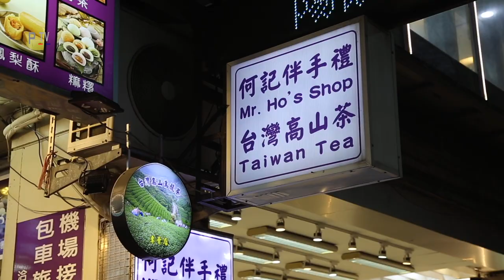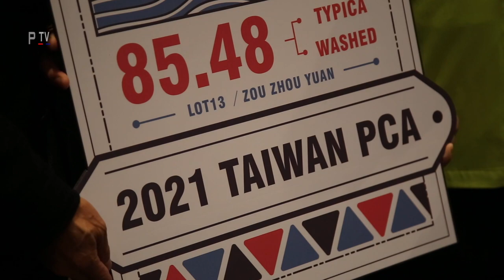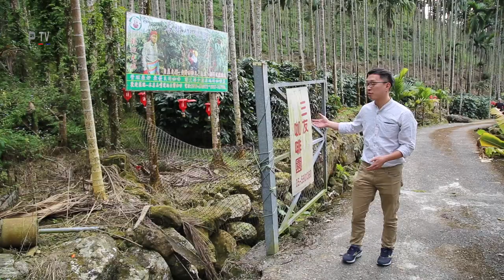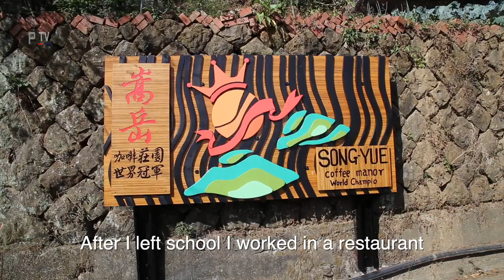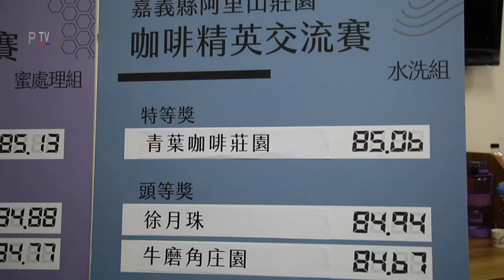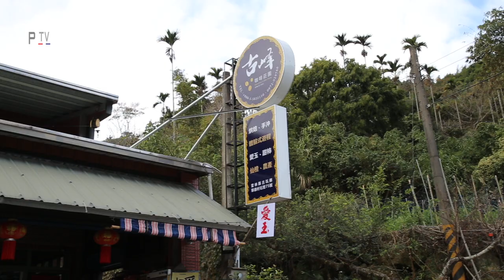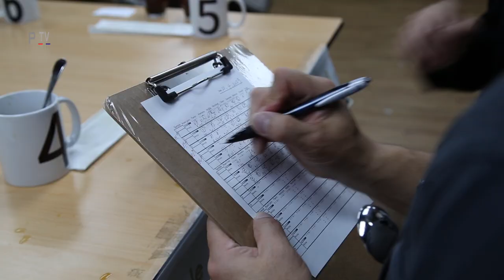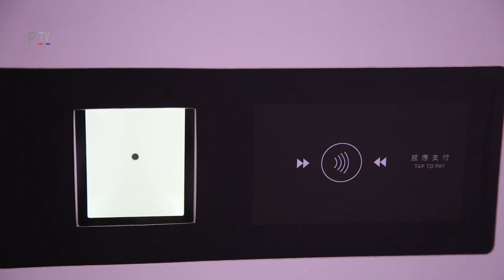Coffee Grown in Taiwan Documentary 台灣在地咖啡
Filmed over a 2 year period, this documentary looks at the Taiwanese grown coffee industry.

Visiting farmers throughout Taiwan and discovering the unique flavours from each region, this complex and challenging industry is revealed by farmers, local industry experts and international buyers.

With competition from imported coffee, difficult growing conditions from climate change, high local labour costs, can Taiwanese coffee ever compete on the international and local coffee market?